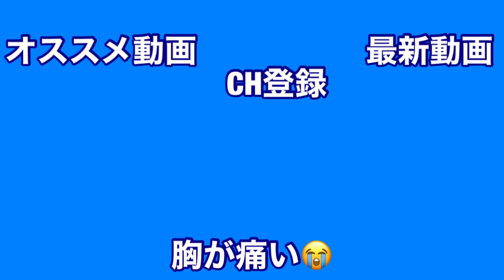【22/7音楽の時間】滝川みうがめっちゃかっこいい！！読めないって😅→榴弾砲（りゅうだんほう）魔法科高校の劣等生コラボイベント！！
みうちゃんイケメンすぎる！！

でも、やられちゃったのは。。。。
生きてほしかった😭。

絢香ちゃんと麗華様は敵を倒す事ができるのか！！

22/7"

過去動画"

22/7音楽の時間】柊つぼみの過去。佐藤麗華さん、あなたは立派なリーダーだよ！！あなたがリーダーだよ！！

22/7音楽の時間】東条悠希に対する"動物発言"！！この発言は許されないぞ、文野ミコ💢💢

【22/7音楽の時間】柊つぼみが絶賛！！黒服のあの秘密結社みたいな。。。宇宙人とかのwww

【22/7音楽の時間】お月見パーティーは失敗かと思われたが、まさかの展開が！！

【22/7音楽の時間】プロフェッショナルな丸ノ内さん！！、、、そして、なんだろうな、この圧倒的ラスボス感😅wwww

【22/7音楽の時間】第二章最終回！！奇跡は起こるか！？そして、波乱が起きそうな三学期へ。。。。

【22/7音楽の時間】魔法科高校の劣等生コラボイベント紹介動画！！最後にガチャ引きます！！

【22/7音楽の時間】脳筋プレイは好きだけど。。。無理がある😊　魔法科劣等の高校生コラボイベント！！

【22/7音楽の時間】神木みかみ、テニスをする！！良からぬ妄想ばかりしてしまう。。。自分の心は汚れてしまった😅。"魔法科高校の劣等生イベント"

【22/7音楽の時間】佐藤麗華がデカくて早いハー○ランドみたいな敵を相手したら、安○顕の様にリバースしかけたよ！！www 魔法科高校の劣等生イベント！！

【22/7音楽の時間】丸山あかねに解けない謎はない！！魔法科高校の劣等生イベント

【22/7音楽の時間】佐藤麗華走り高跳びを飛ぶ！！魔法科高校の劣等生コラボイベント！！

【22/7音楽の時間】河野都伝説の演説が三島由○夫に見える！！おかえり、倉岡水巴😊👍